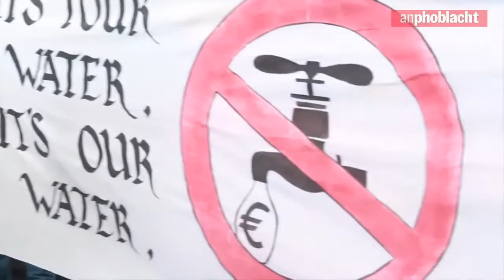Right2Water delegation in European Parliament Feb2015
Members of the Right2Water Ireland incl trade unionists, Brendan Ogle, Unite, Dave Gibney Mandate and Sinn Féin activists took part in a delegation organised by Lynn Boylan MEP in Feb 2015